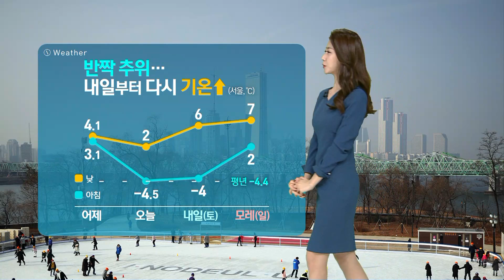서울 -4.5도 반짝 추위…미세먼지 '좋음~보통' / SBS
2019년의 끝을 향해 가고 있습니다. 오늘(27일) 아침 반짝 추위가 찾아왔는데요, 아마 요즘 날씨가 포근했기 때문에 더 춥게 느껴지실 겁니다.
현재 서울의 기온은 영하 4.5도로 어제 같은 시각보다 7도가량 크게 떨어져 있고요. 낮에도 종일 춥겠습니다. 다만 내일부터는 다시 기온이 오름세를 보이겠습니다.
눈비가 얼어서 오늘 아침 출근길 도로가 미끄러울 수 있습니다. 안전 조심하셔야겠고요.